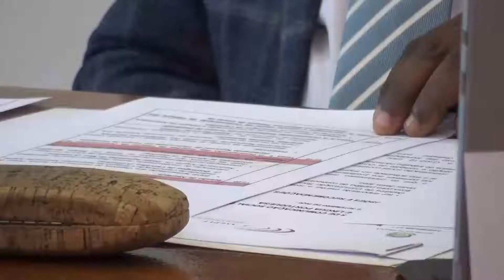ENCONTRO CPLP- ASSEMBLEIA NACIONAL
O PAPEL DA COMUNICAÇÃO INSTITUCIONAL E SOCIAL EM TEMPO DE CRISE FOI UM DOS TEMAS DESTACADO, NESTA TERÇA FEIRA, NO PRIMEIRO ENCONTRO DE QUADROS DOS GABINETES DE COMUNICAÇÃO DOS PARLAMENTOS DOS PAÍSES DA CPLP. PARA QUE OS PARLAMENTOS SOBREVIVAM DIANTE DESTE AMBIENTE DE PANDEMIA É IMPRESCINDÍVEL QUE EXISTA UMA COMUNICAÇÃO EFECTIVA.